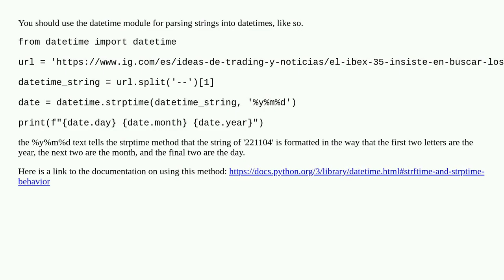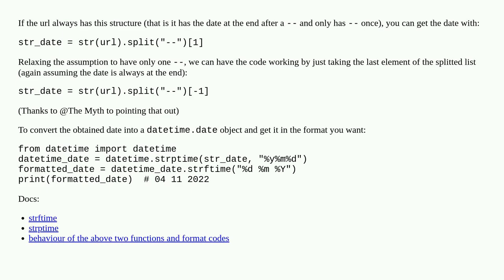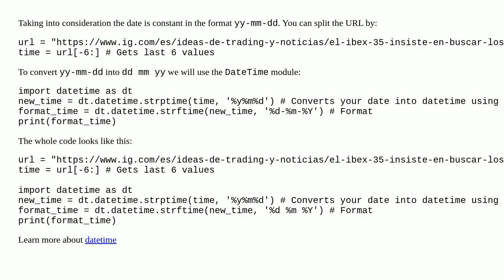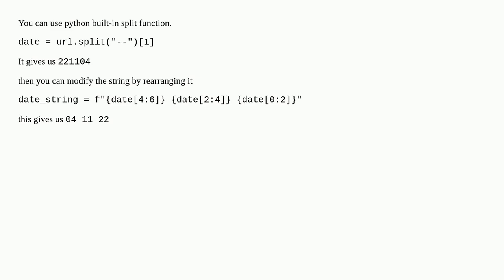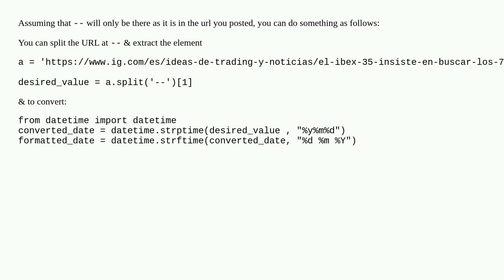Split URL at - With Python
A special thanks goes out to the community

  python